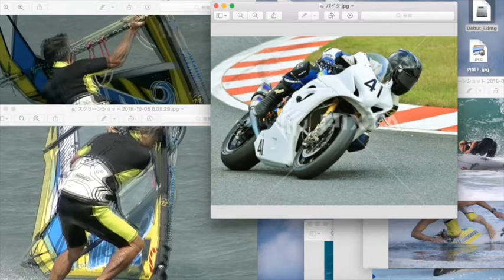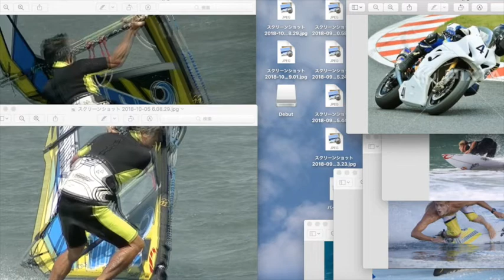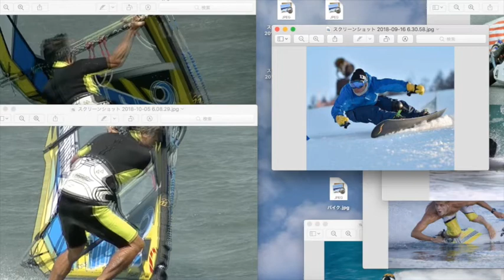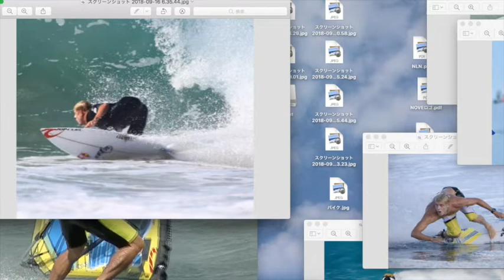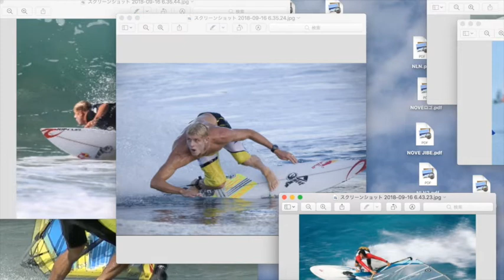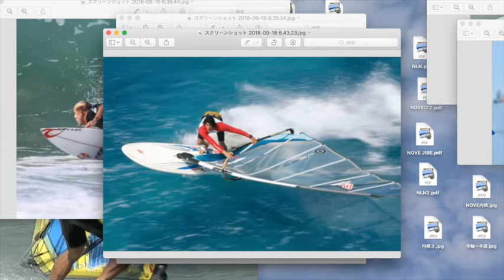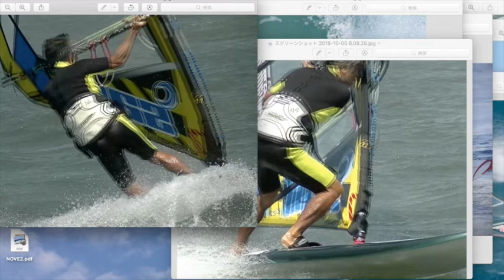windsurfing jibe NOVE講座 ジャイブターンを考える、各種スポーツと比較する！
ウインドサーフィンのジャイブターンを考える！１８０度方向転換すること、スピードが半端じゃないこと、これを同時に行い失速を最小限に抑える　これがプレーニングジャイブ！各種ターンスポーツと比較してジャイブの特性を考える！